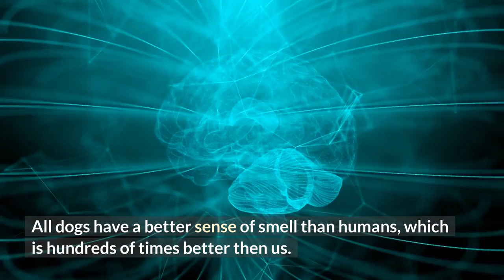German Shepherd Dog - What We Know About Them ? GSD Owners Should Know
This video covers brief story about one of the most popular dog in the world. German Shepherd also known as GSD are amazing dogs. Germany the original country that are birth to GSD also have some of the best dogs such as Rottweiler, Doberman, Affenpinscher, Dachshund and many more.  GSD German Shepherd are very kind and loving dog to his/her family and humans.